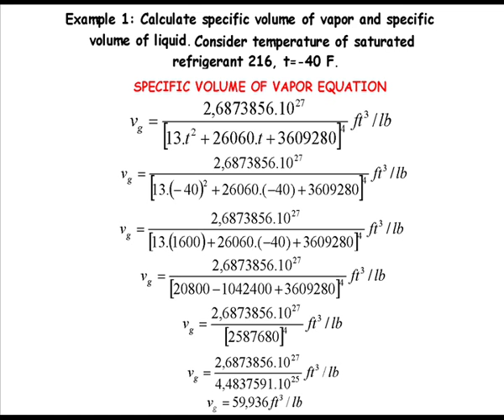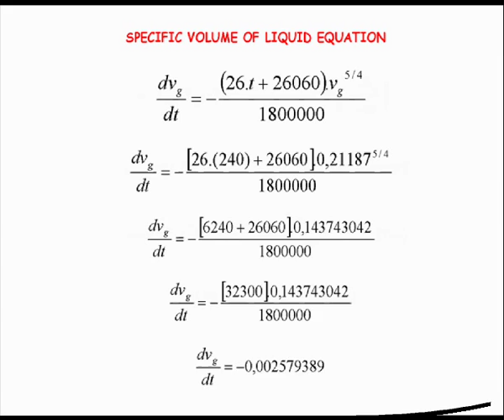NEW LAW OF SATURATED REFRIGERANT 216: SPECIFIC VOLUME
Two equations involving properties of saturated refrigerant 216, deducted by the  Brazilian researcher, Cesar Monteiro de Barros: specific volume of steam, specific volume of liquid and temperature.